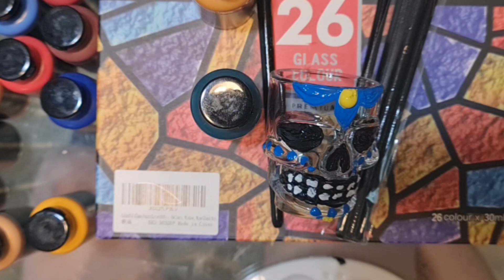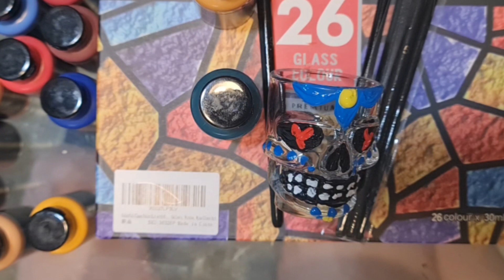Dia de los muertos shotglass painting green flower eyes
I had some skull shaped drinking glasses. They have never been used. They were sitting there looking so boring. So, I decided to paint them. I gave them a fun Dia de lost Muertos decorations.

I used Colorful Glass Paints. The set came with everything I needed to make these artworks. It was an interesting affair. I normally don’t paint on glass. It is nice to jump at the opportunity to paint new things. I started by painting the eyes, the nose and the face.

I had the ventilator on to help it dry faster. This allowed me to paint over the details in the eyes. I used the thinnest brush available. IT is important to try to maintain control over the paint. I went with three simple flower designs. I think these little glasses came out pretty decent.

They are drying even as we speak. They look pretty nice. The color hasn’t shifted. There is going to be a video of these artworks in my Artsy Sister channel. My name is Teresita Blanco, the Artsy Sister. Bye, bye and God bless.

If you like paints: